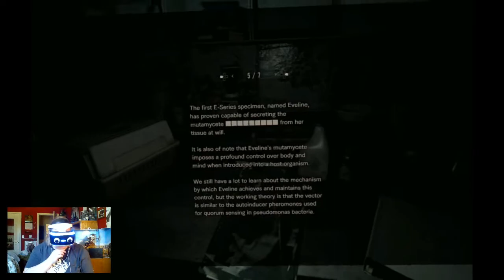BETWEEN A FATTY AND A HARD PLACE - Resident Evil 7: Biohazard in PSVR! (Part 19)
More like an uncomfortably slimy and squishy place...